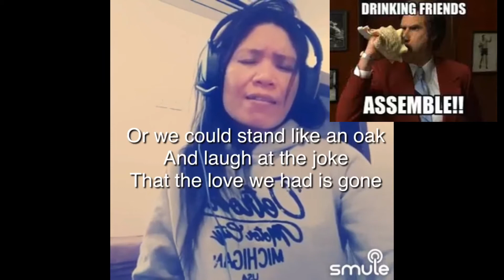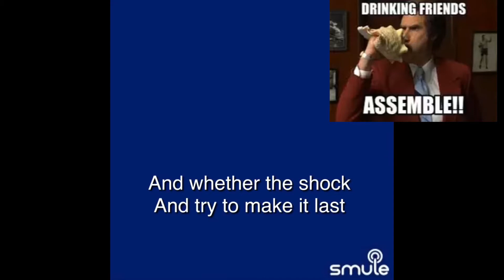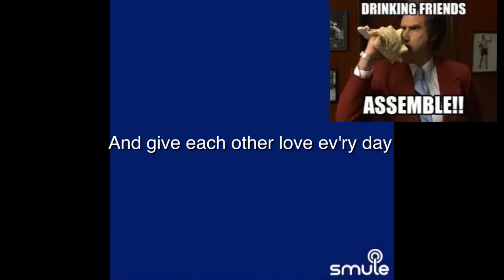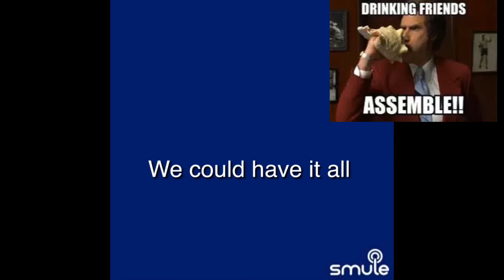We could have it all lyrics